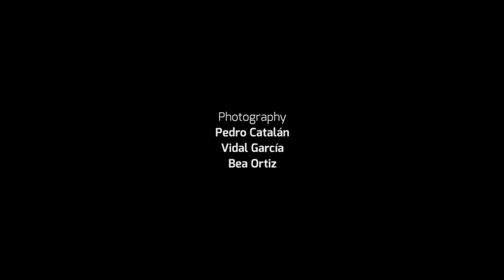"Mitá & Mitá" Festival Tac, Valladolid, Spain 2011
Painting: Bea Ortiz     /    Dance and Choreography: Eva Simón

Lighting:
Iván Martín

Photographies:
Pedro Catalán
Vidal García
Bea Ortiz

Footage:
Tania Arias

Editing:
Pablo Herrera

Special thanks to:
The team at LAVA: Juan Casares, Alfonso Ordóñez, Almudena Rodríguez, Javi ... for their cooperation and support to make this happen.
Juan Carlos Rogel, Pepe Prieto, Xandocandra, Fernando Ortiz, Javier Ortiz, Luis Ortiz, David Garnacho, Pedro Catalán, Vidal García, César Blanco, Tania Arias, Iván Martín, Esperanza Herranz and the rest of friends and family that helped with the installation and documenting the work.

Last but not least, thanks to everyone that participated painting and made happen the amazing collaborative mural!